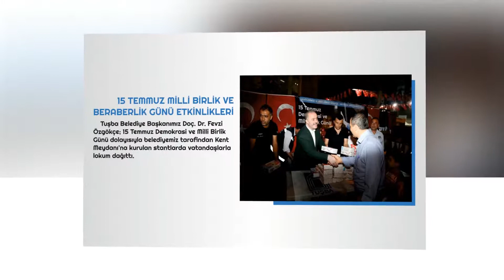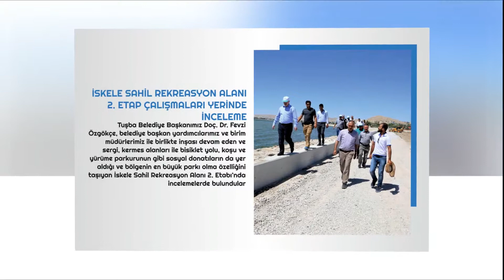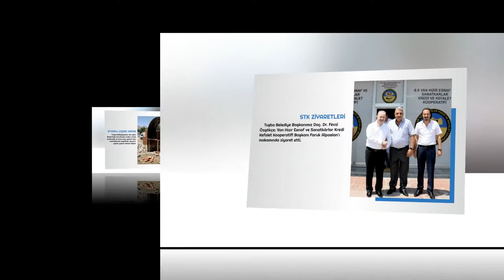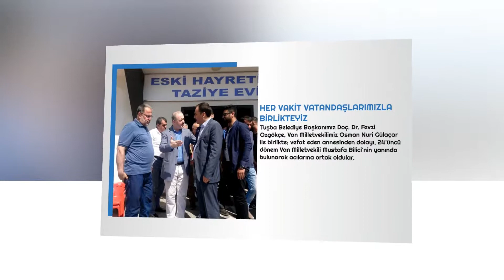Haftanın Özeti (16-22 Temmuz 2018)